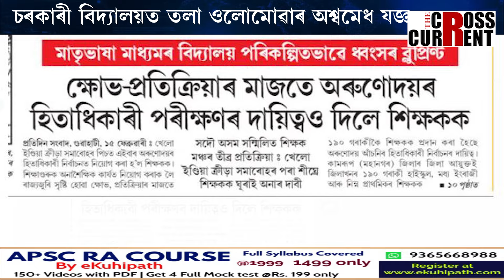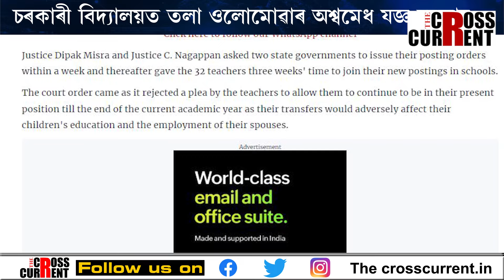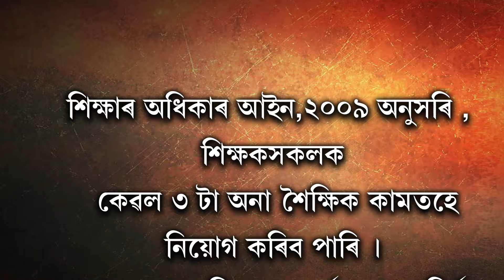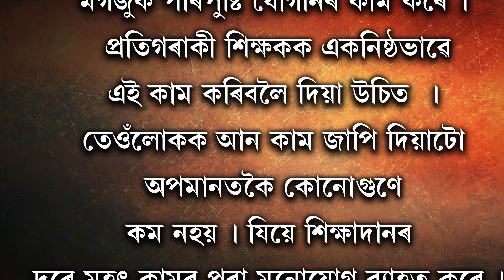চৰকাৰী বিদ্যালয়ত তলা ওলোমোৱাৰ অশ্বমেধ যজ্ঞ চৰকাৰৰ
৬ হাজাৰ বিদ্যালয় বন্ধ হোৱাৰ পাছতো ক্ষান্ত হোৱা নাই চৰকাৰ। চৰকাৰী বিদ্যালয়ত তলা ওলোমোৱাৰ অশ্বমেধ যজ্ঞ চৰকাৰৰ। শিক্ষাৰ বাহিৰে আন সকলো দায়িত্বত চৰকাৰী শিক্ষক